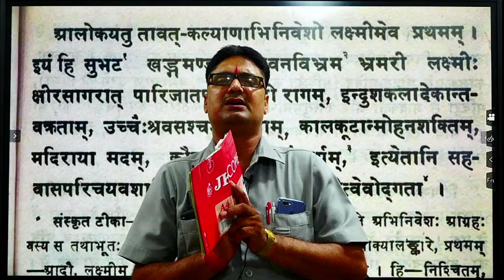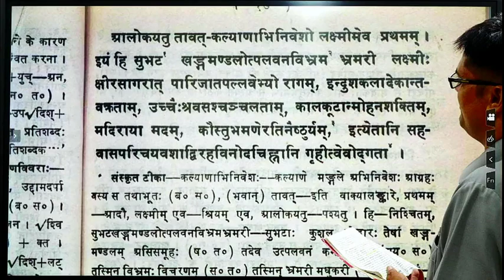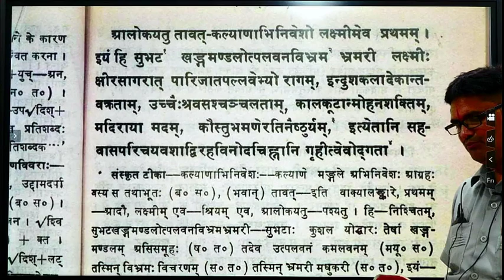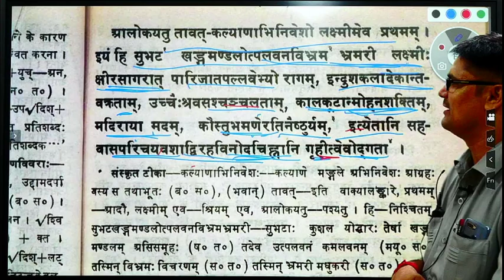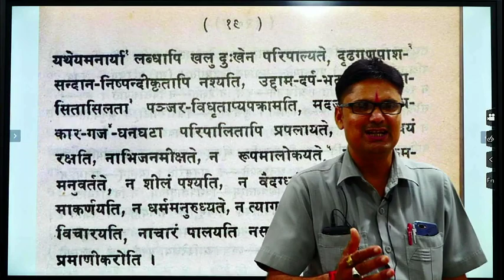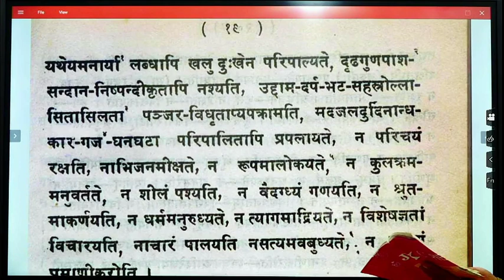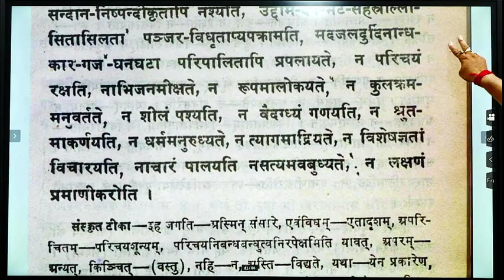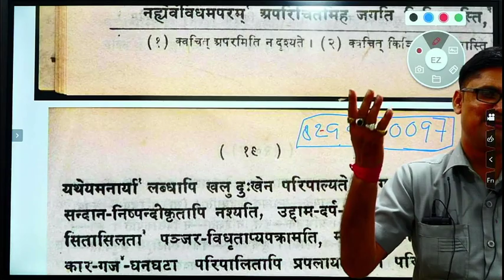संस्कृत_टीजीटी शुकनासोपदेश ||TGT SANSKRIT LEC 05|| TGT SANSKRIT LIVE Online classes BY Dr.Neelmadi